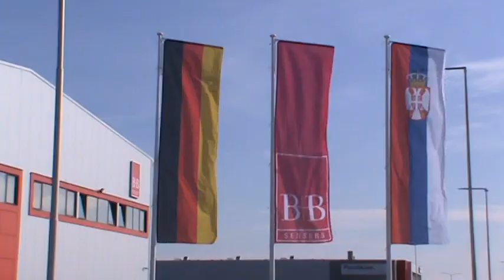Otvaranje B+B Sensor Solutions Subotica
super-info.rs

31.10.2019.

Otvorena fabrika "B+B Sensor Solutions"

U Industrijskoj zoni u Malom Bajmoku nemačka kompanija "B+B Termo -Tehnik" GmbH danas je otvorila fabriku za proizvodnju termotehničkih senzora"B+B Sensor Solutions" u kojoj je trenutno zaposleno 20 radnika, a prema rečima rukovodstva kompanije u narednih pet godina u planu je i premeštanje proizvodnih linija iz Kine u Srbiju i zapošljavanje oko stotinu radnika u subotičkom pogonu.

Kompanija "B+B Termo-Tehnik" je porodično preduzeće sa sedištem u Donauešingenu na jugu Nemačke, specijalizovano za razvoj i proizvodnju senzora za temperaturu, vlažnost, pritisak i druge merne primene, a počelo je sa radom 1984. godine.
- Nakon što smo 2003. godine otvorili kancelariju za prodaju u Holandiji, a 2018. u Hong Kongu i nakon otvaranja pogona za proizvodnju u Kini 2011. godine, tražili smo novu lokaciju koja bi bila geografski bliža Nemačkoj. Iz ovog razloga smo u decembru 2018. godine došli u Srbiju kako bismo procenili poslovne mogućnosti u ovoj državi. Ovde smo upoznali veoma druželjubive i ljubazne ljude, otvorene za inostrana ulaganja. Štaviše, upoznali smo mlade stručnjake u potrazi za poslovnim ponudama koje bi im omogućile da se razvijaju zajedno sa kompanijom. To je, dakle, bio razlog zašto smo odlučili da u prvom kvartalu 2019. godine investiramo i otvorimo novi pogon ovde u Subotici, rekao je direktor "B+B Sensor Solutions", Daniel Špehar